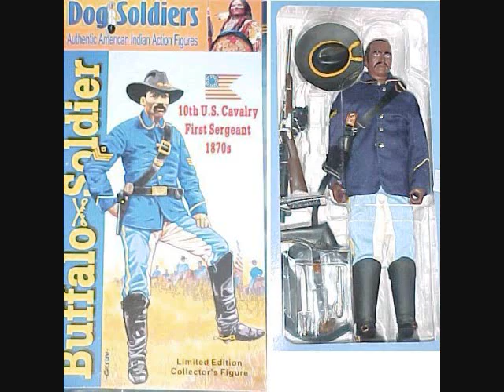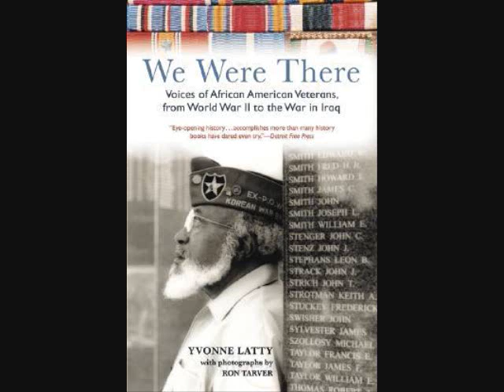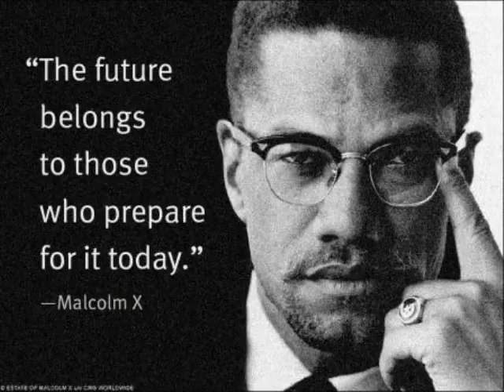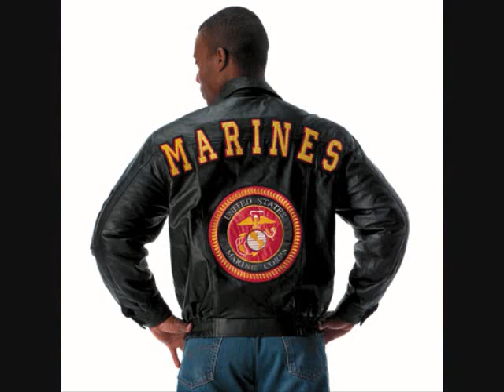Bob Marley Buffalo Soldier 0001